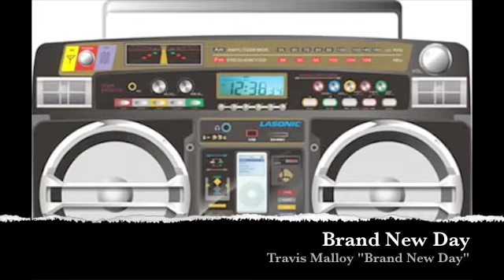Travis Malloy "Brand New Day"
This Track is from Travis Malloy's (FIRST) Album "Lift Him Up"...Second album coming soon!!!